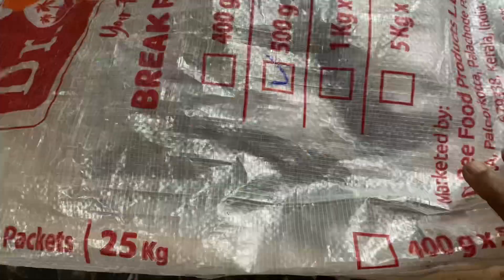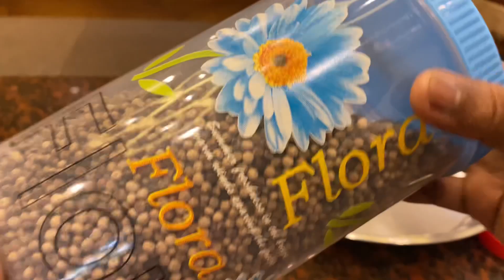How to make white pepper at home/വെള്ളകുരുമുളക് വീട്ടിലുണ്ടാക്കാം🔥👍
Dear friends please watch this video fully it is very useful and informative 👍.How to make white pepper at home .Pepper is a spice which is used in cooking and even in ayurveda it’s having an important role .White pepper reduces gastric problems.It helps to reduce blood pressure .white pepper spice used in cooking organic vtube channel